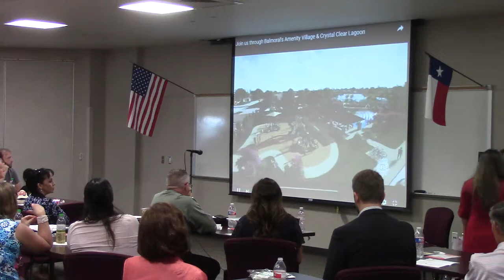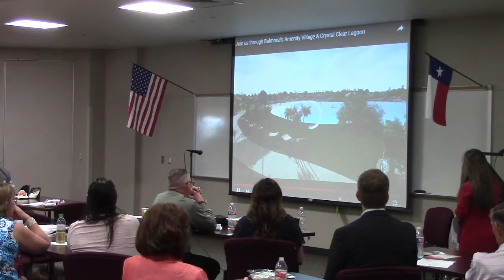Summer Creek Bizom June 7, 2018 Part 2